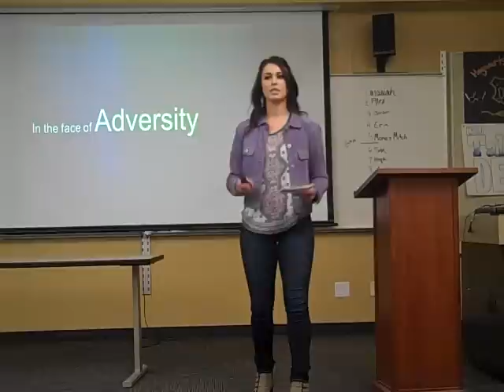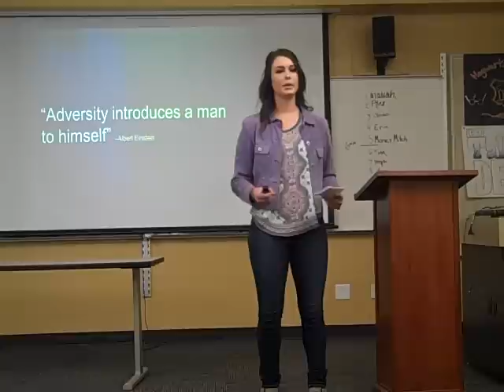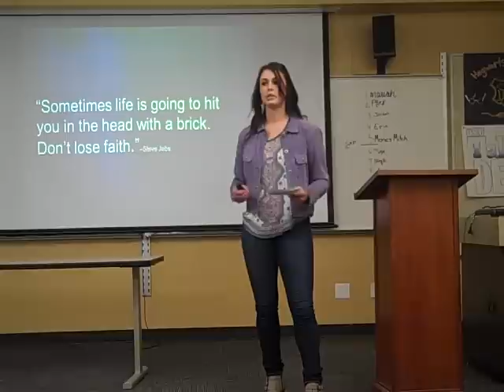Big Talk Maria Cross